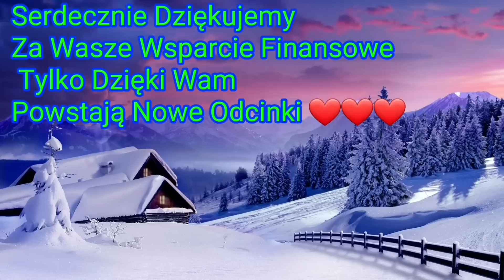1743. Po Co Dusza Wraca I Parę Innych Pytań Do Tematu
Drodzy widzowie kanał opiera się na WASZYM WSPARCIU, bo sprzęt, jak i kursy, które ciągle robimy, by poszerzać swoją wiedzę, niestety są drogie, jak również utrzymanie tego kanału generuje ciągłe koszty. A niestety finansowo jest nam coraz ciężej utrzymać ten projekt przy życiu... Stworzenie takiej książki to tez ogromna ilość pracy, dlatego będzie nam bardzo miło, gdy wesprzesz finansowo nasz kanał.

Numer konta:
Sebastian Szaman
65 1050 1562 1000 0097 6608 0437